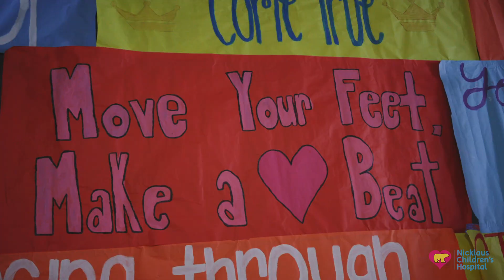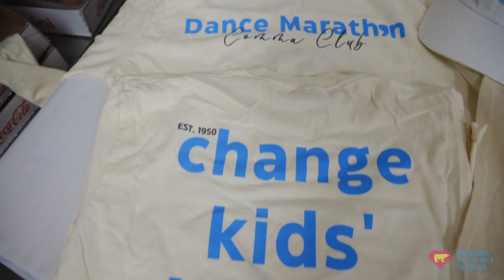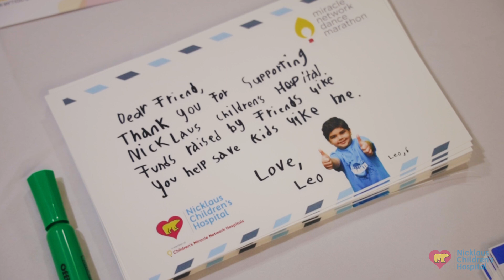2024 Dance Marathon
Learn more about how you can make a difference for kids at Nicklaus Children's Hospital through Dance Marathon!